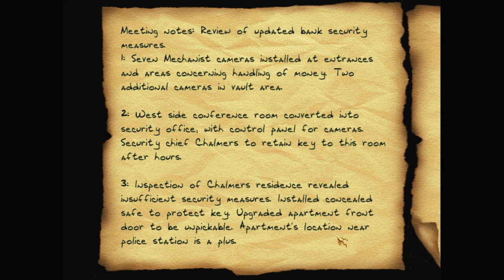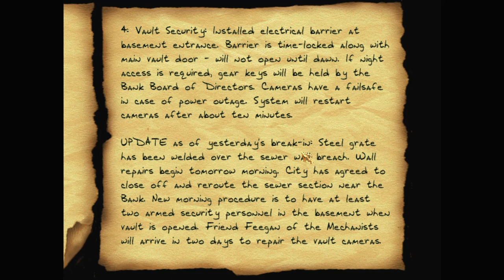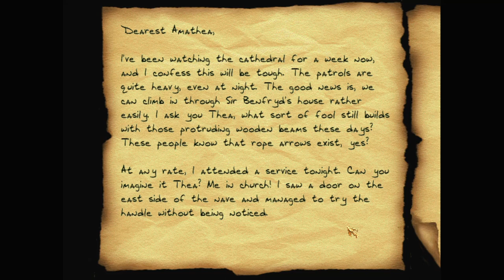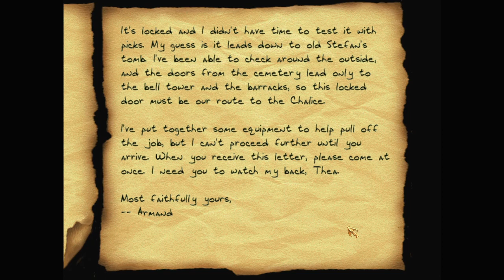Let's play Thief fan missions: Reverse Robbery, episode 7